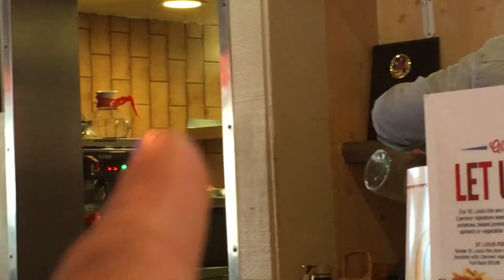The Terminator Filming Location!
While passing through Pasadena Mama reminded me of a filming location from The Terminator. Big Jeff's, the diner Sarah Connor where works is actually a Carrow's in South Pasadena. So we circled back and stopped in!